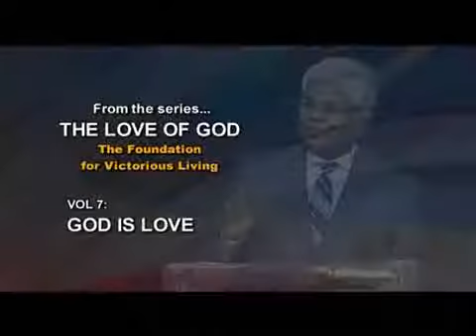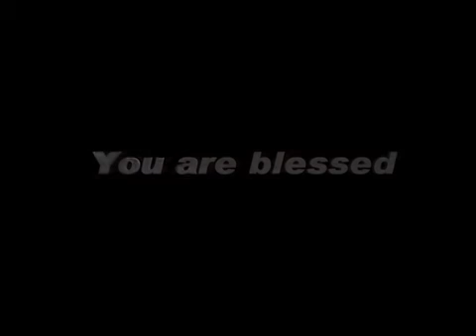GodTV 01 OCTOBER, 15